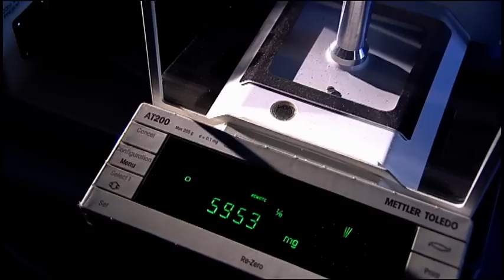Syngenta - Preserving the land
Available land resources, water availability and a changing climate will place increasing constraints on our ability to produce what we need. Farmers must produce higher yields on existing farmland, prevent further loss of fertile land to soil erosion and find innovative ways to make use of marginal land. We have to get more out of the land than we currently do, especially in growing economies, but we have to improve the quality of land and farming practices in order to do so. Technology alone is not enough. Knowledge must be gathered and shared in partnerships with governments and all stakeholders.